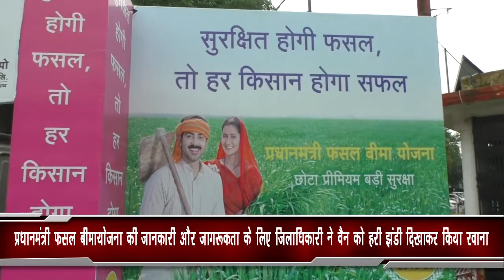फसल बीमायोजना की जानकारी और जागरूकता के लिए जिलाधिकारी ने वैन को हरी झंडी दिखाकर किया रवाना